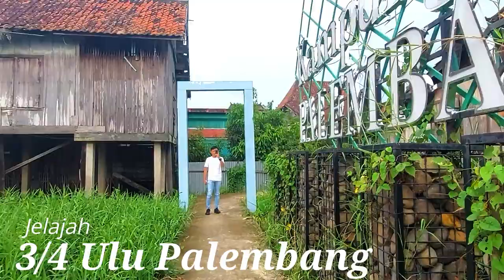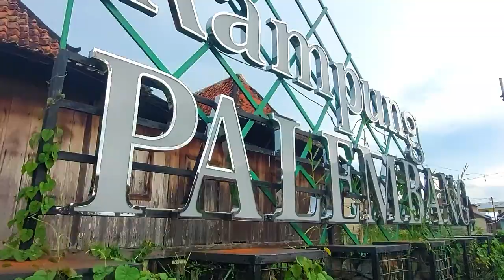Jelajah Sejarah Kawasan 3/4 Ulu palembang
Menelusuri ¾ ulu
Assalamamulaikum wr wb, salam sedulur dari mang dayat. Penelusuran mang dayat mulai masuk dari lorong pirma h akil, sebenernyo ini bukan sebatas namo lorong bae, tapi jugo sebagai namo dari gugukan daerah sini, h akil jugo salah satu perintis dari berkembangnyo daerah ¾ ulu, temasuk jugo rumah singgah soekarno ini jugo gugukan firma h akil, bahkan jalan yang disematkan disini yaitu jl kha azhari masih gugukan sini jugo, kha azhari ini tokoh nasional, beliau pernah menjabat sebagai menteri agama pertamo di indonesia, bahkan beliau adolah salah satu pendiri masyumi di sumatera selatan, ini baru cerito tentang kha azhari, bukan Cuma kha azhari, banyak tokoh di sumsel bahkan nasional berasal dari kawasan, baik tokoh pengusaha sampe tokoh pejuang, selain itu ado jugo mesjid jami yang berdiri kokoh didepan rumah singgah soekarno, mesjid ini jugo salah satu mesjid tertuo di palembang dan banyak menyimpan sejarah, apolagi rumah singgah soekarnonyo, jangan ditanyo lagi, karno itu sangat penting dan perlu nian kawasan ¾ ulu ini di exploitasi lagi cerito sejarahnyo dan pastinyo sangat layak untuk dimajukan sebagai kawasan wisata,karno memang banyak cerito besaknyo palembang berawal dari sini
Perjalanan kali ini mang dayat cubo menelusuri lorong-lorong kawasan ini, cak mano nian kiro-kiro ngejokenyo biar pacak jadi destinasi wisata yang menari, mang dayat akan susun sebagai paket jelajah musi, jadi datangnyo wisatawan dari sungai pake ketek, selanjutnyo akan susun rute walking tour dari pesisir sungai sampe ke rumah singgah soekarno, mudah-mudahan biso buat kawasan ini lebih dikenal dan pacak meningkatkan taraf ekonomi masyarakat di sekitar sini, apolagi kawasan ini termasuk gugukan banyak yang lihai masak, makin menambah nilai jual kawasan ini
Segalo yang mang dayat gaweke ini namonyo iktiar, dengan keterbatasan mang dayat yang masih terbatas galo, jadi mudah-mudahan yang digaweke ini biso menjadi manfat dan jugo dukungan berbagai pihak, termasuk masyarakat ¾ ulu agar kawasan ini menjadi object wisata yang populer